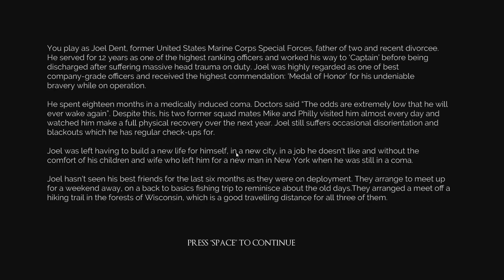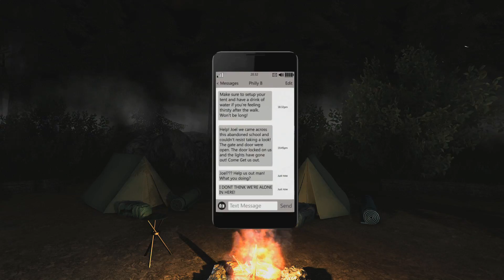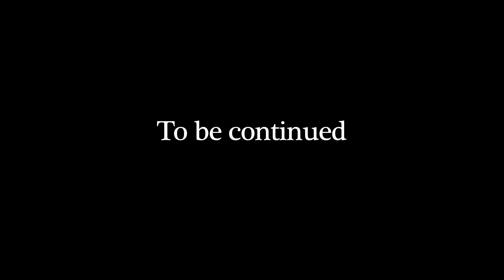Left Alone part 1 invisible walls national park